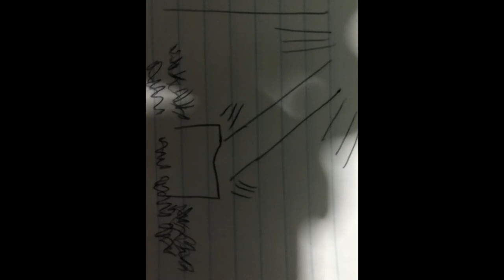Gospel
Here are the skills I have:
- 8 years work experience in English proofreading/online non-voice English tutoring (grammar, essay structure, essay writing, story writing).
- 2 months experience at CAPTCHA data entry (freelancing)

19dvu2EGU3G1RY3wAcHEnXAkSw5nRN5EFJ